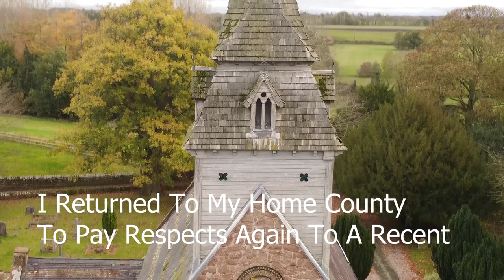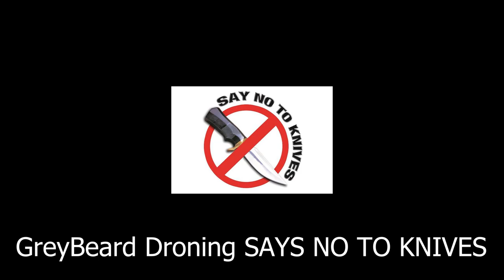St Luke's Church - A Brothers Tribute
A Fly Over Of St Luke's Church  & A Beloved Tribute
To My Brother We Not Long Laid To Rest
R.I.P BigRed Mark